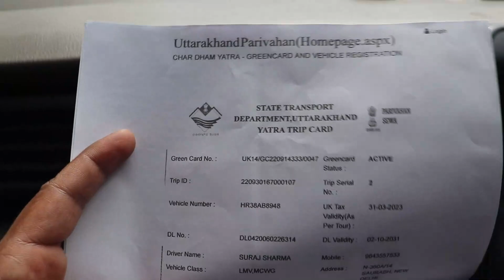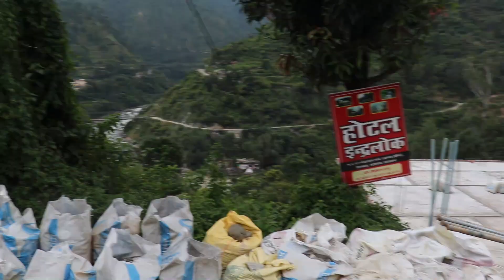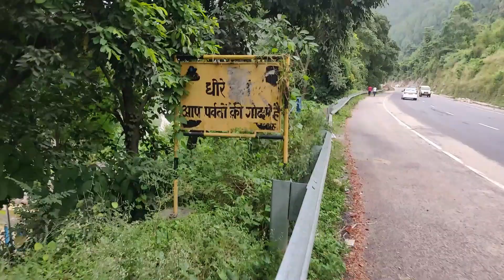Sitapur to Badrinath 🚗 Traveling 10hrs.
88vlog My Name is Vikesh R Vishwakarma, I am a content creator, vlogger & Motovlogger from Mumbai, India. I upload daily vlogs in Hindi on my YouTube channel. I love to share my travel and lifestyle videos. I am here to entertain, educate and inspire.

V2R VLOGS